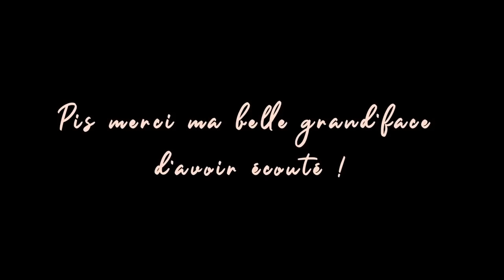Avec son Sam #64 Chloée Deblois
Elle est « conne » comme pas une ! Elle me fait rire sans bon sens. Mais comme plusieurs, elle cache certains passages de vie plus sombre, mais rassure-toi, ses anecdotes de jeunesse et la gestion de ses sourcils te feront tomber sous le charme de Chloée Debl… Delb… Doubleaw, Deblois criss ! Bonne écoute !

Amazon Music